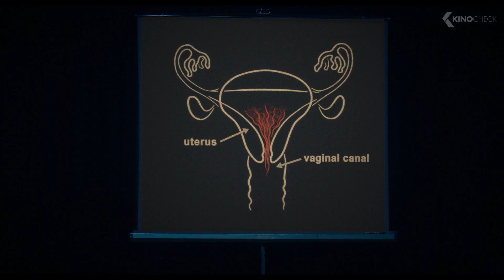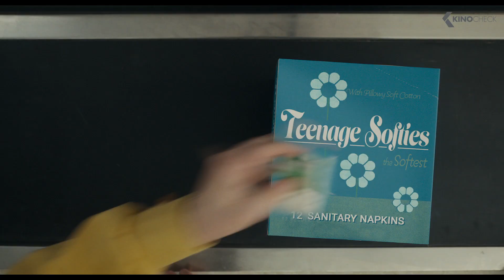ARE YOU THERE GOD? IT'S ME, MARGARET Clip - "We Must Increase Our Bust!" (2023)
11-year-old Margaret is uprooted from her life in New York City for the suburbs of New Jersey, going through the messy and tumultuous throes of puberty with new friends in a new school. She relies on her mother, Barbara, who is also struggling to adjust to life outside the big city, and her adoring grandmother, Sylvia, who isn’t happy they moved away and likes to remind them every chance she gets.

Are You There God? It's Me, Margaret rent/buy ➤

Are You There God? It's Me, Margaret (2023) is the new comedy movie starring Rachel McAdams, Abby Ryder Fortson and Kathy Bates.